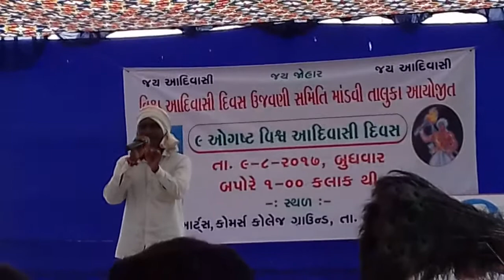Rani Rodali Jodi | आदिवासीयो का दर्द भरा गीत || आदिवासीयो का सत्य घटना आधारित गीत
आदिवासीयो का दर्द भरा गीत || आदिवासीयो का सत्य घटना आधारित गीत
આદિવાસી ડાંગી નૃત્ય | World's Indigenous People Day
Rani Rodali jodi
adivasi dangi nrutya
adivasi  dance
adivasi dance video
adivasi dance video gujarati
adivasi dangi nrutya gujarat
adivasi nritya gujarati
adivasi gujarati dance video
adivasi dance video gujarati 2019
dangi dance
dangi dance of gujarat
dangi dance performance
dangi dance information
dangi dance information in gujarati